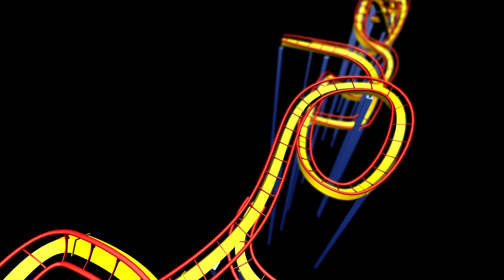Paranormal Inc. maze at Knott's Scary Farm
Kaleigh and Summer explore the Paranormal Inc. maze at Knott's Scary Farm 2021.

The Haunting of Hayden Hill: Paranormal Inc. maze reopens its doors one final time to those brave enough to uncover a bizarre and supernatural adventure. Guests investigate a haunted hospital where the patients were tortured for decades by deranged doctors and nurses. Demonic spirits of the murdered victims have been detected throughout the mysterious halls of this haunted hospital, while evil medical staff prowl for new patients to torture.

Special thanks to Kristan Saldivar and Knott's Berry Farm.

New videos on Tuesday, Thursday, Saturday, and Sunday!